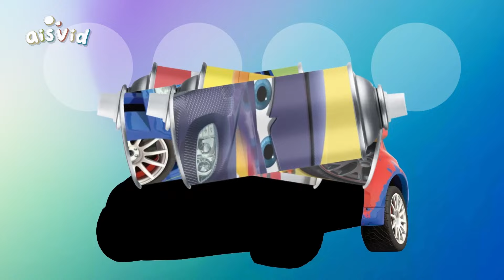CORRECTLY GUESS THE COLOR OFF THE CAR RAOUL CARAULE, MAX SCHNELL, MIGUEL CAMINO, SHU TODORAKI!!!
CORRECTLY GUESS THE COLOR OFF THE CAR RAOUL  CARAULE,MAX SCHNELL,MIGUEL CAMINO,SHU TODOROKI- LIGHTNING MCQUEEN⚡ Tebak gambar warna mobil Max Schnell!!!